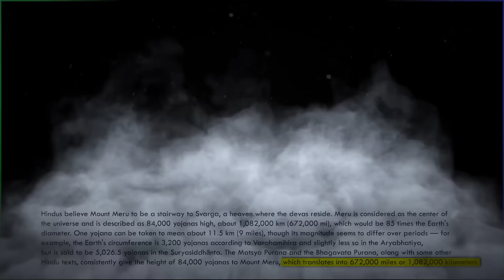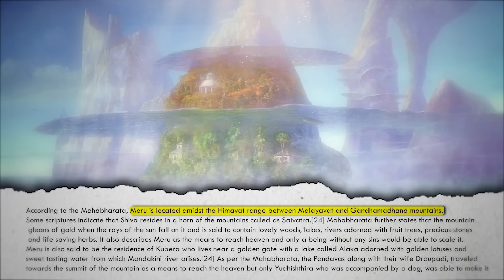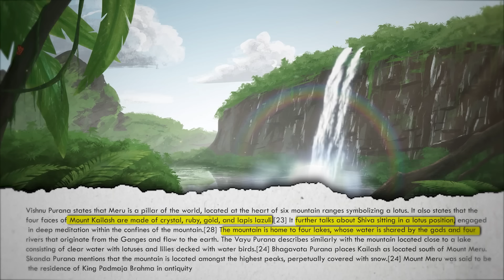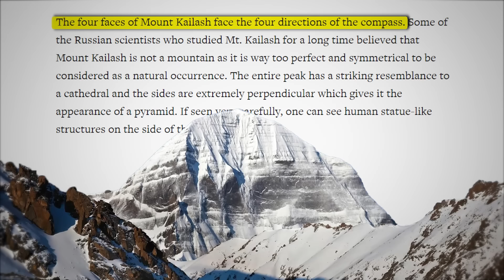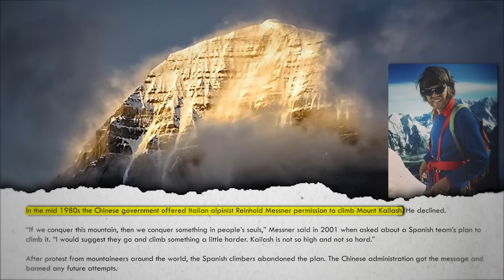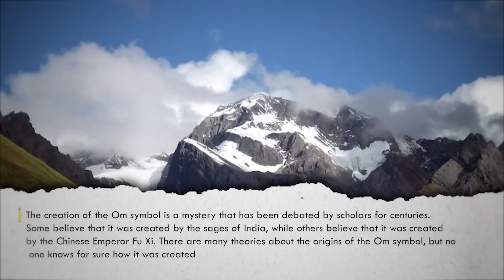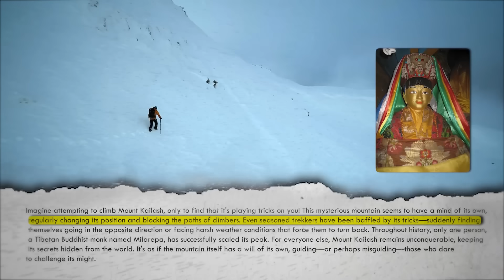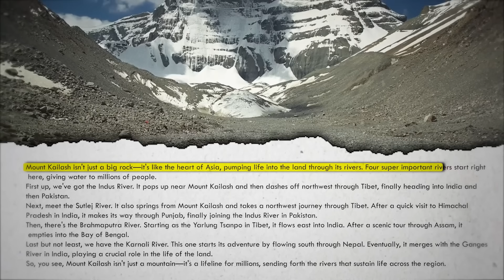కైలాస పర్వతం పై Time Travel ? | Interesting Facts | Telugu Facts| VR Raja Facts